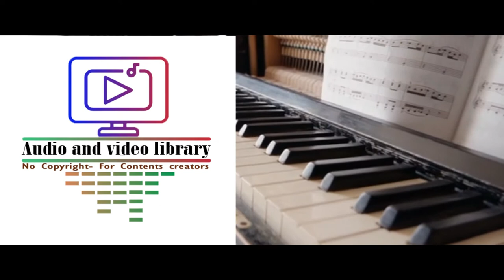0004 Lasting Hope YouTube Audio Library